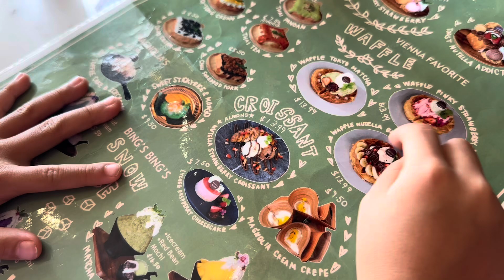Date with Aiden at Magnolia in Vienna VA